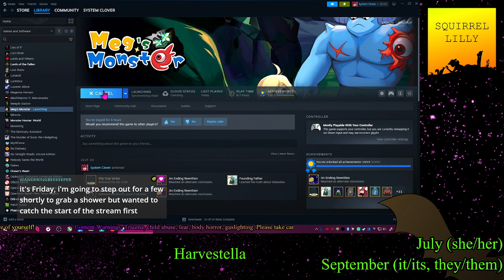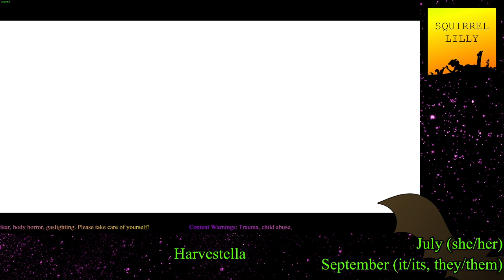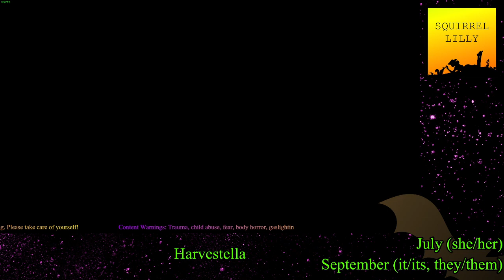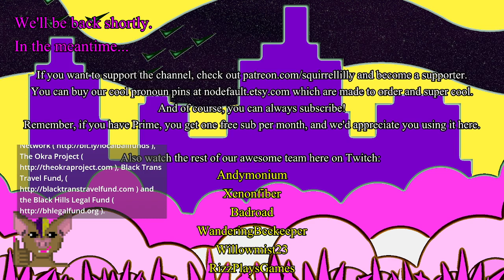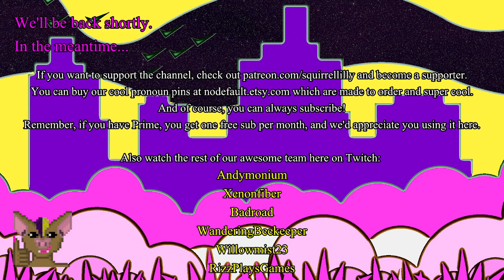July - Meg's Monster